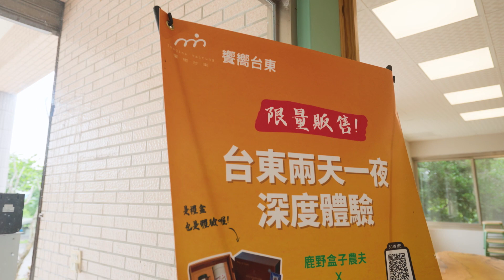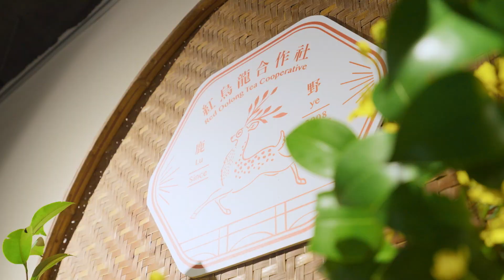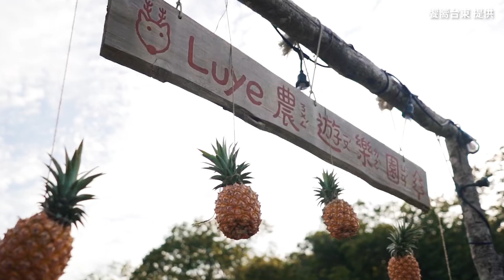護理師為家鄉放棄15年工作 用心把鹿野變得不一樣！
饗嚮台東創辦人釧南雁，原本從事護理師的她，不捨家中民宿沒人接班而決定回到鹿野，創立饗嚮台東，沒想到創業的起因竟然是「民宿旅客每天的問題……」？

提到鹿野很多人一定會說：「熱氣球」，釧南雁分享鹿野其實還有很多在地「隱藏版」景點與玩法，等著大家去發掘，來一趟慢遊台東之旅吧！